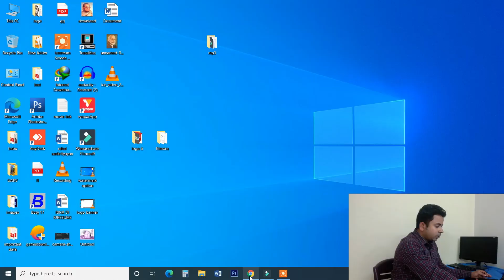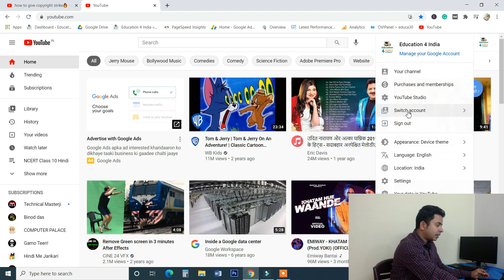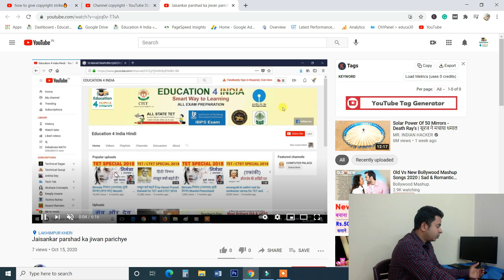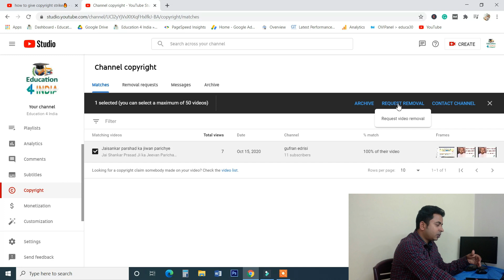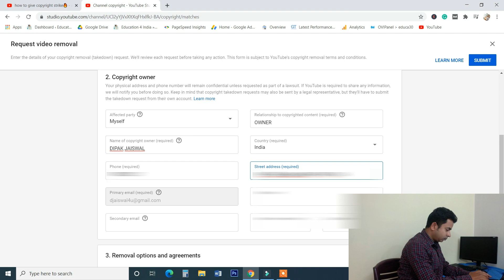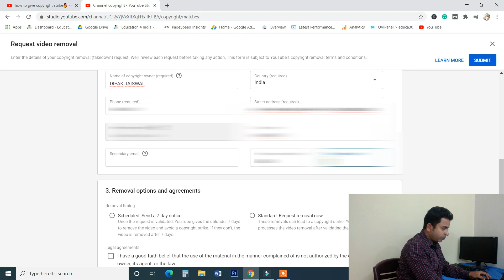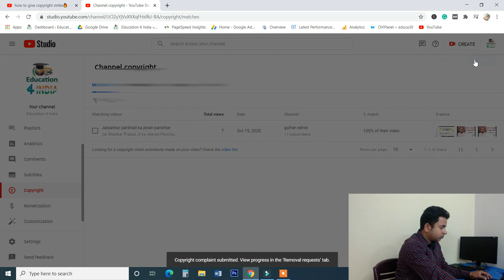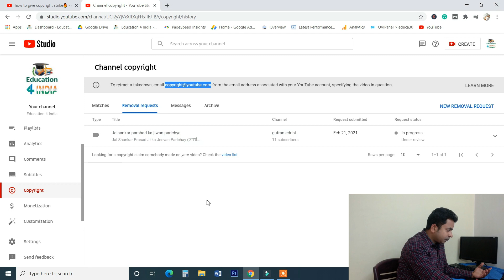Kisi Ko Copyright Strike Kaise Dete Hain | How To Give Copyright Strike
नमस्कार दोस्तों मैं आप सभी का Techno 4 India Youtube Channel में स्वागत करता हूँ ।
About this video :
इस Video में, मैं आप लोगों को Kisi Ko Copyright Strike Kaise Dete Hain | How To Give Copyright Strike के बारे में बता चुका हूँ। अगर Video अच्छा लगे तो Video को Like करे और इसी तरह के Videos आगे भी देखने के लिए मेरे Channel को Subscribe करे और Bell Icon को दबाए ताकि मेरे सभी नए Videos के Notification आपको मिल सके। यदि आप YouTube Creator या Blogging  में अपना career बनाना चाहतें हैं और अच्छी Income करना चाहतें हैं तो मेरे channel के Playlist में जाकर देख सकतें हैं मेरे सारे Videos इन्ही से Related हैं ।
1. copyright strike kaise check kare
2. copyright strike kya hota hai
3. copyright strike kaise lagaye
4. copyright strike kaise mare
5. how to copyright strike a video

Youtubers के लिए Best Product जो में Use करता हूँ । सस्ता और Quality में सबसे अच्छा ।
Best Mobile for Youtubers Samsung Galaxy F62
Boya BYM1
Boya BY-M1 Pro
Osaka OS 550 Tripod
SHOMEX Green Screen
Wacom Pen Tablet
एक Successful YouTuber बनना है तो आपके लिए complete tutorials बना हुआ है –

Techno 4 India Youtube Channel